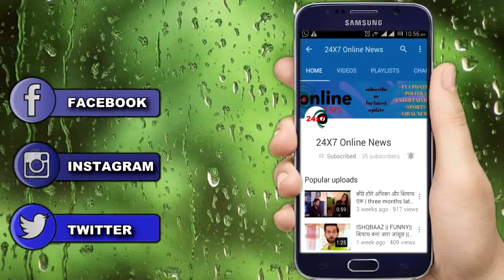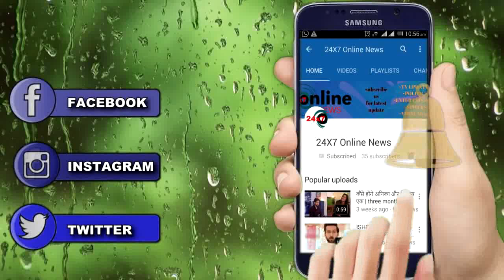KUMKUM BHAGYA || PURAB करेगा PRAGYA के सामने बड़ा खुलासा, प्रज्ञा के उड़ेंगे होश